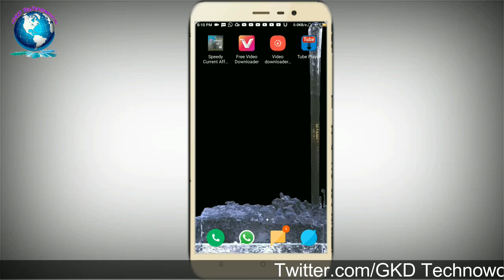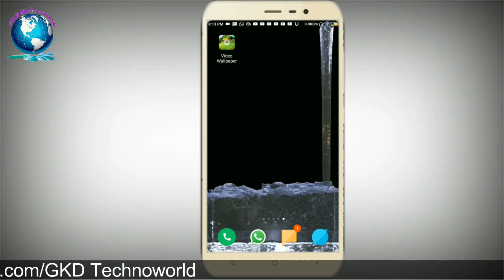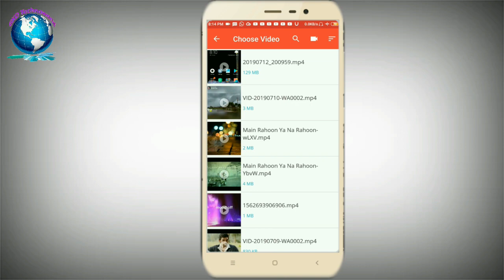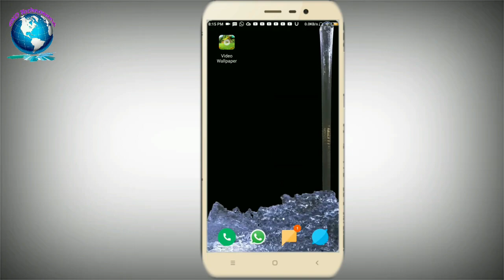Download Samsung Galexy s10 or S10 plus||Dow to Download Samsung S10 or S10 plus Live wallpaper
GKD Technoworld,

Dosto aap es video me dekh sakte hai ki aap Samsung Galaxy S10 or Samsung Galaxy S10 Plus kay Live wallpaper ko kaise apne mobile par set kar sakte hai

Dosto agar ap ko bhi sikhna hai to es video ko thoda bhi skip mat kariye ga warna ap ko nahi smaje ga esliye es video ko shuru se le k last tak jarur dekhiye ga

Kaise Jaane Kisi K Bhi Mobile Baare Me || कैसे जाने किसी के भी मोबाइल बारे में

What's app use karte ho to ye video jarur dekhe || What's app Secret Language chat Trick

एक क्लिक से आप बहुत सारा काम कर सकते हो || Ek click se aap bahot saara kaam kar sakte ho